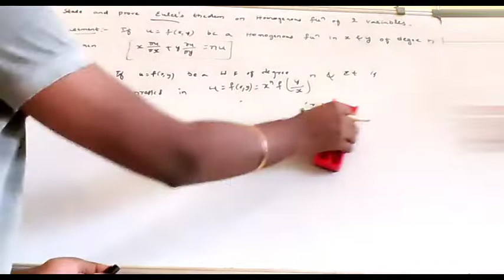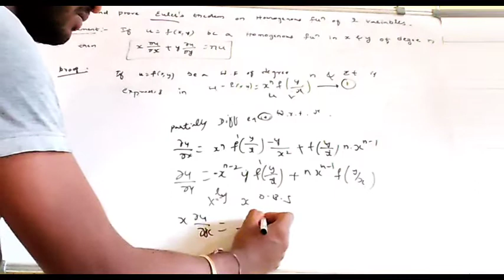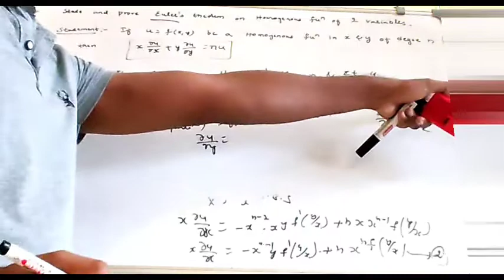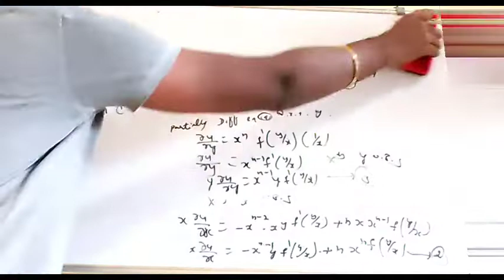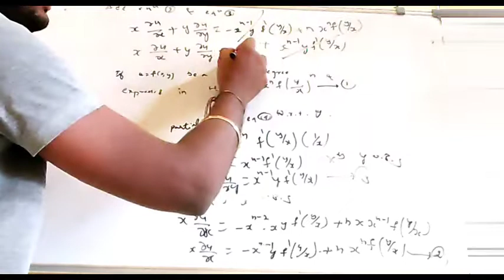euler's theorem proof in telugu||Maths by Ayush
eulers theorem in telugu,eulers therom in telugu,homogeneous function in telugu,homogeneous functions in telugu,partial derivatives in telugu